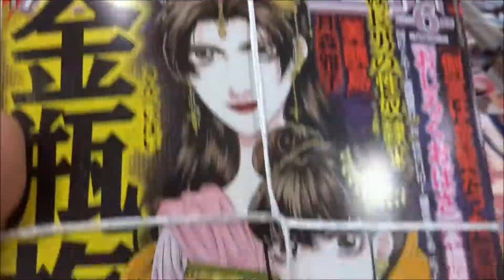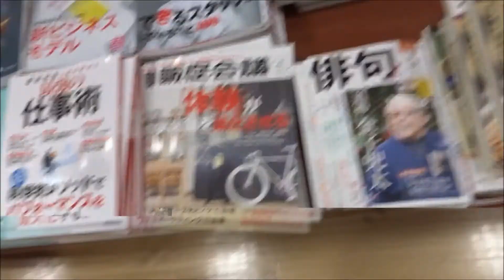まんがグリム童話 2018年 06月号「金瓶梅」きんぺいばい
500万回再生達成
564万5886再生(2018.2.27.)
3年間で動画1万本
Hiroshima Prefecture
Itsukushima Shrine
 毎日投稿
広島youtuber
次世代 youtuber
１日10万回再生
１００万回以上再生されている動画、チャンネル